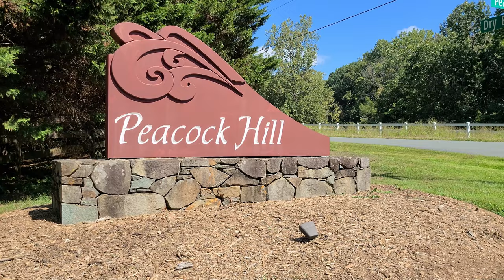Peacock Hill Video Tour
Welcome to the Peacock Hill Community!  Tour the neighborhood virtually with Ashley Palmer & Town Realty.